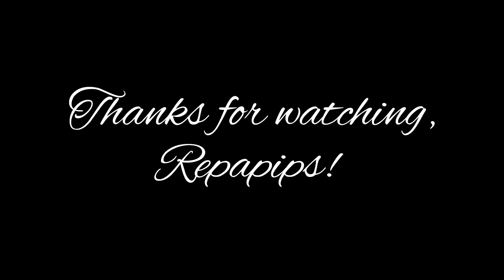Cooking Shrimp in butter and oyster sauce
Cooking shrimp the barriotech way